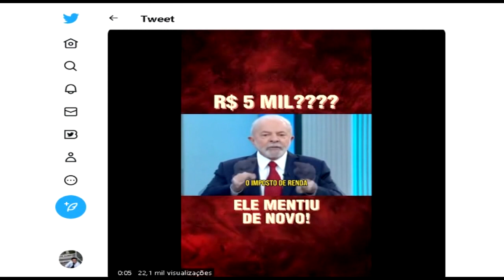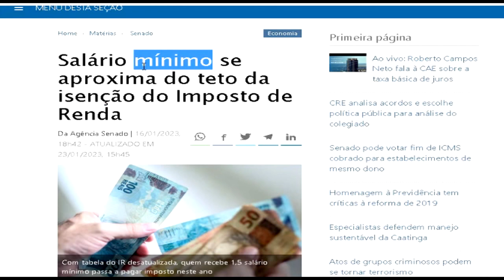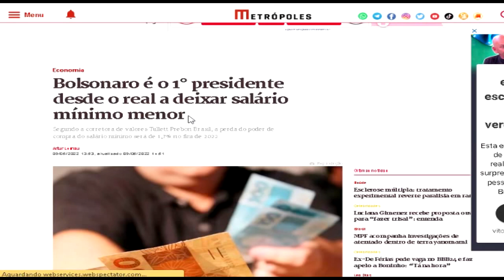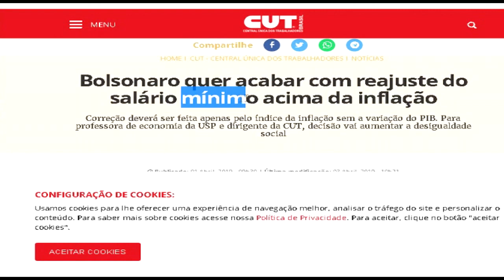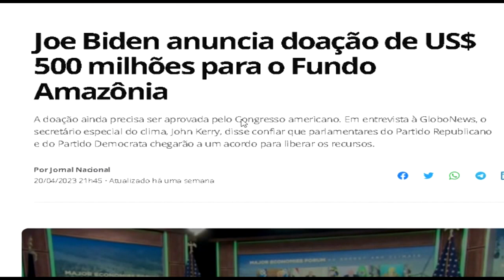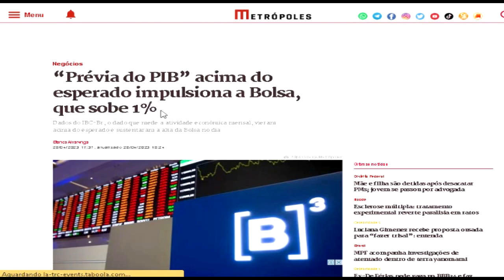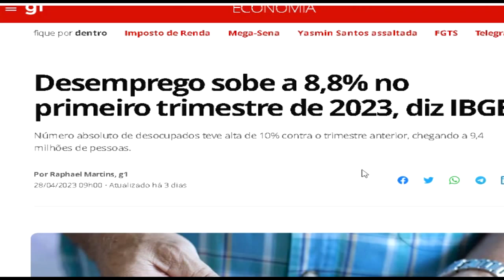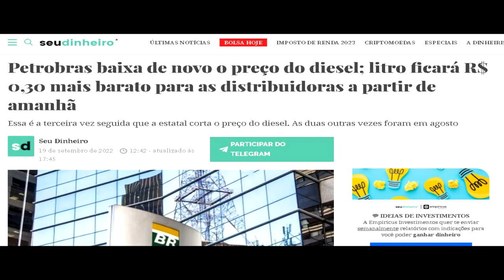[A MENTIRA DO DIA] Lula mentiu sobre o IR